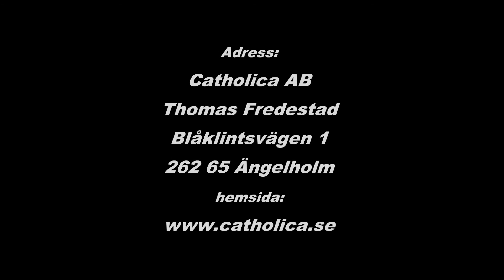Goda böcker - Avsnitt 8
Padre Pio - genomborrad av Guds kärlek
Författare: Ylva-Kristina Sjöblom
Sankta Rita - de omöjliga fallens helgon
Författare: Jo Lemoine
Det misslyckade helgonet - Helige Rafael Arnáiz Barón
Författare: en nunna Mariavall